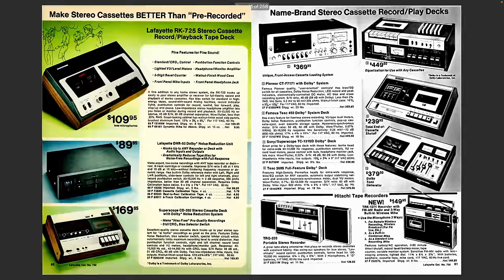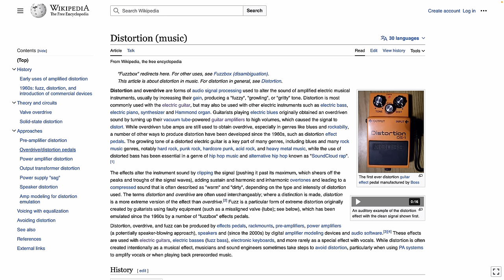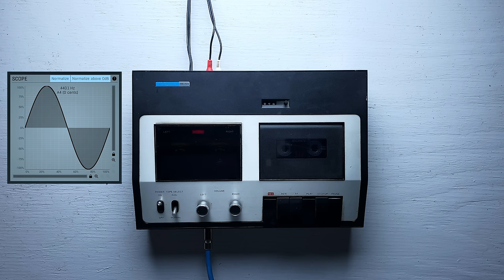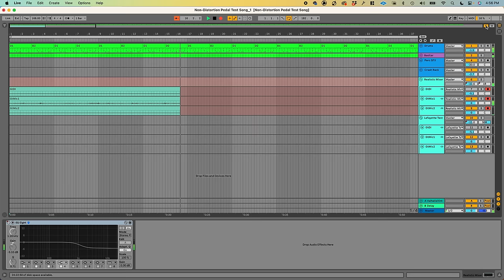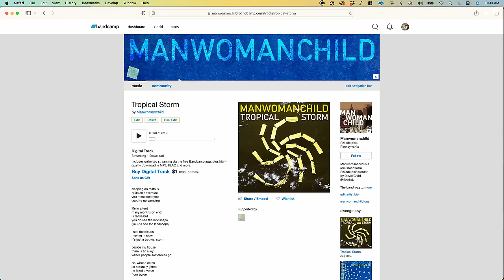Anything can be a distortion pedal...